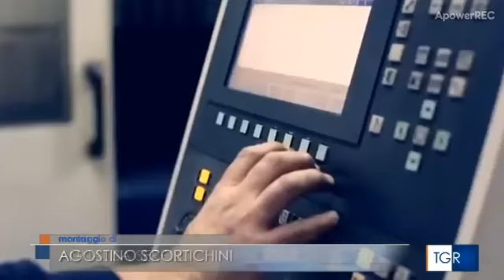Chi è andato in pensione a gennaio prende meno di chi lo ha fatto a dicembre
Uil: “Nelle Marche assegni sotto la media nazionale, occorre cambiare sistema di calcolo”. L'allarme della Uil Marche al Tgr Rai